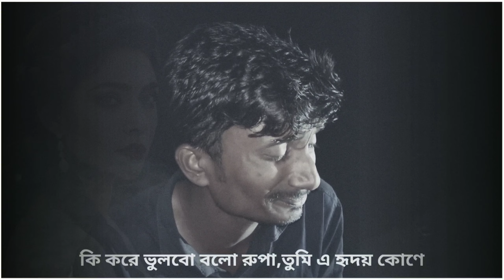রুপাকে নিয়ে অসাধারণ গান গাইলেন।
কি করে বলবো রুপা তুমি এই হৃদয় কোণে।

অসাধারণ গান গায় আসাদ ভাই।
শুনুন আশা করি অনেক ভালো লাগবে।